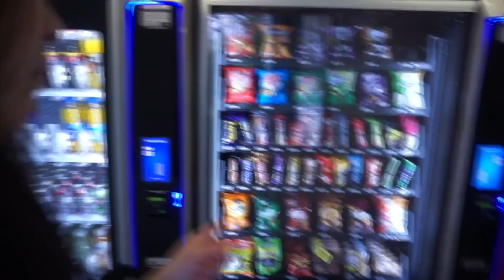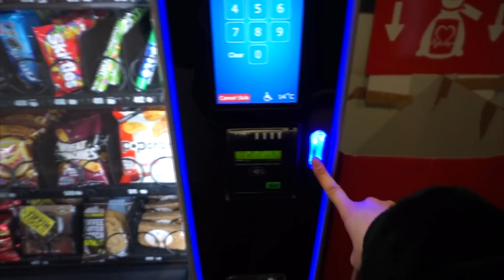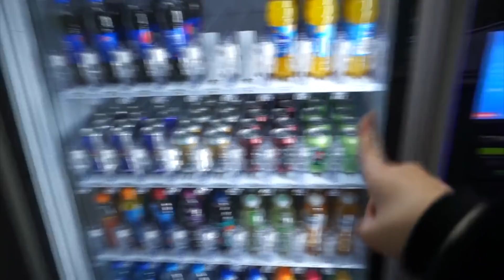VLOG 31 ทำยังไงให้มีความมั่นใจมากขึ้น? อายที่จะคุยกับฝรั่ง และปัญหาในชีวิตอื่นๆ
วันนี้เพลงก็มาบอกทริควิธีการเพิ่มความมั่นใจให้กับหลายๆคนที่คิดว่าตัวเองยังมีจุดบกพร่องทำให้สูญเสียความมั่นใจ และไม่มั่นใจเวลาจะทำอะไร วันนี้เพลงก็มาบอกเคล็ดลับส่วนตัวของเพลง เป็นวิธีคิดและตระกะที่เพลงเอามาใช้ตลอดเวลาทุกย่างก้าวชีวิตตั้งแต่เกิดมา อย่างที่เพลงบอกนะคะว่า ในชีวิตใครที่ไม่มีปัญหาแปลว่าผิดปกติเพราะทุกคนล้วนแต่มีปัญหาในชีวิตกันหมด ก็ฝากไว้เท่านี้นะคะ หวังว่าทุกคนจะชอบคลิปนี้กันน้า

Camera
-Sony a5100

-Ask.fm : @plengnpc